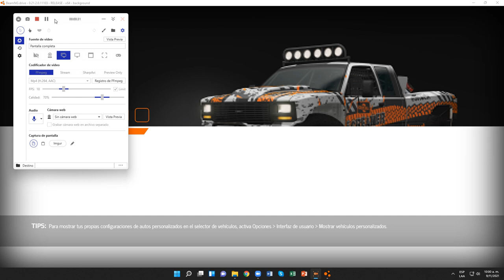BeamNG.drive (Pruebas contrarreloj) (Jeep [Convertible])